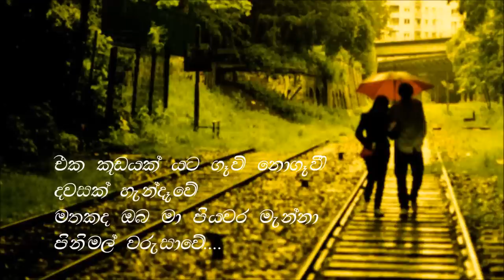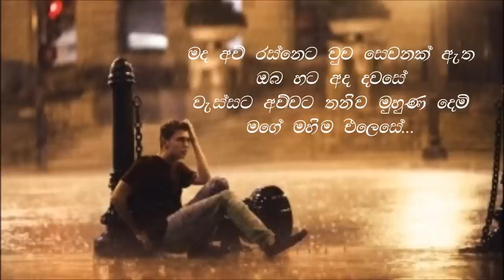eka kudayak yata - Victor Ratnayake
එක කුඩයක් යට ගෑවි නොගෑවී
දවසක් හැන්දෑවේ
මතකද ඔබ මා පියවර මැන්නා
පිනිමල් වරුසාවේ.

කිසිවකු සමගින් එකට තුරුලු වී
ඉර බැස යන වේලේ
ඔබ යනු දුටු විට මතකය රිදවයි
අපෙ ඉස්සර කාලේ.

මද අව් රස්නෙට වුව සෙවනක් ඇත
ඔබ හට අද දවසේ
වැස්සට අව්වට තනිව මුහුණ දෙමි
මගේ මහිම එලෙසේ.

ගේය පද  - දෙල්තොට චන්ද්‍රපාල
තනු නිර්මාණය  - ස්ටැන්ලි පීරිස්
ගායනය - ආචාර්ය වික්ටර් රත්නායක